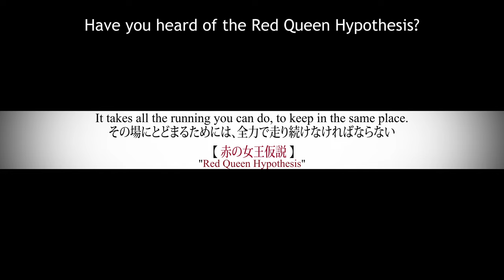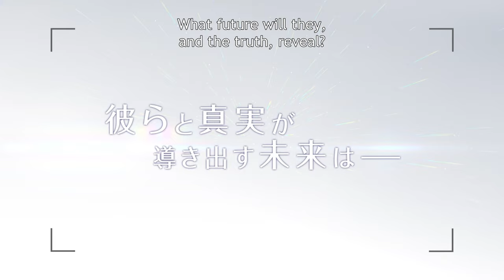Mr Love: Queen's Choice | OFFICIAL TRAILER